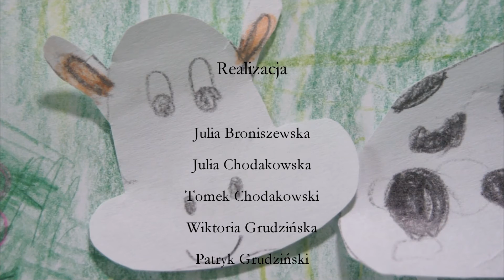Bielawa - animacja poklatkowa - "Sztuka wyboru"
Film powstał podczas warsztatów z animacji poklatkowej "Klatka po klatce". Warsztaty odbyły się w świetlicach wiejskich w Bykowie, Bielawie, Śliwicach i Januszkowicach oraz w Gminnym Ośrodku Kultury w Długołęce w dniach 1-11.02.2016 r. Twórcami scenariuszy i realizatorami animacji byli uczestnicy warsztatów. Warsztaty prowadził Rafał Wysocki.